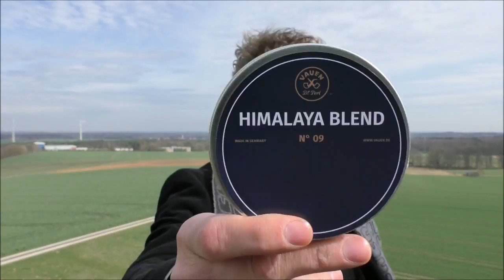Himalaya ... at High Hill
...just a short review about VAUEN's new Himalaya Blend...at "Hoher Berg", a former nuclear missile site...